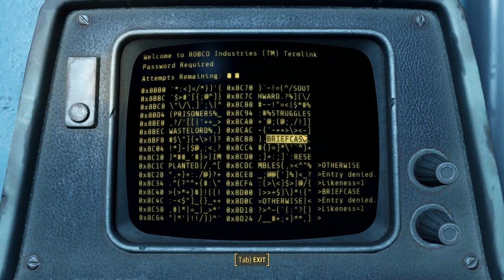[Fallout 4] Part 44 RailRoad Quest Line Quests Main Questing